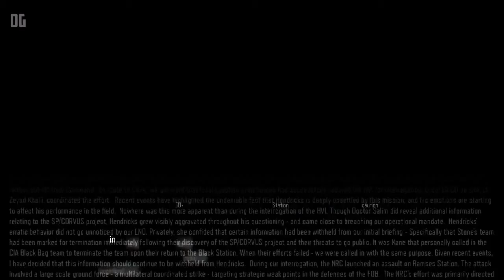COD: Black Ops 3 Campaign - Mission 7: Rise & Fall - Episode 7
Connect & Links!

WARNING: I had to cut out the end of the video, which is like 10
mission on another channel.

Catch Up! (COD: Black Ops 3)

Catch Up! (Older Content)

Be sure to stick around for the next video!

Orion Gaming 2016